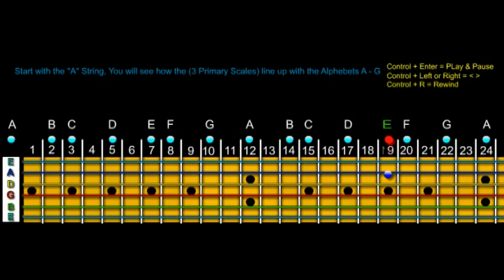Alphebet Intervals 3 Primary scales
This is for RIGHT HANDED Guitarists.  But can be for Left Handed.  Why is it that no one can see that this as a reflection of what they are seeing when playing with another guitar, and play along with it?  I made these so all you need to do is think of this as a mirror you are playing with.